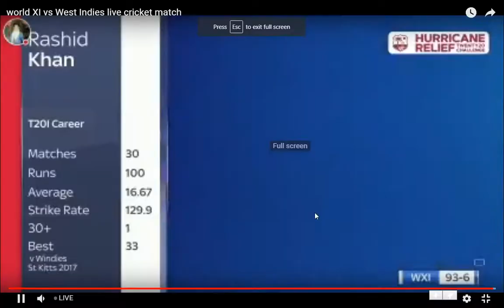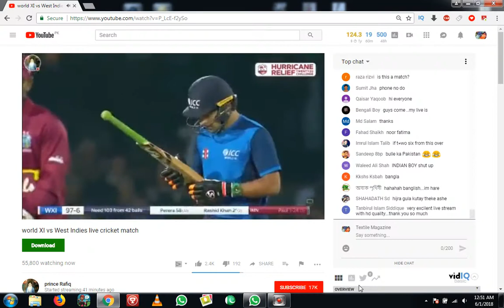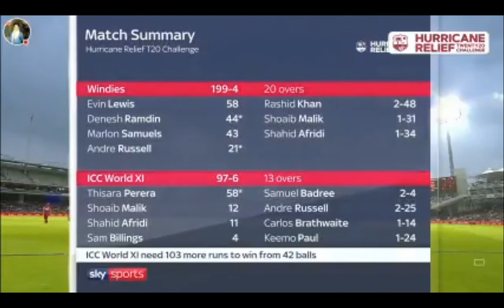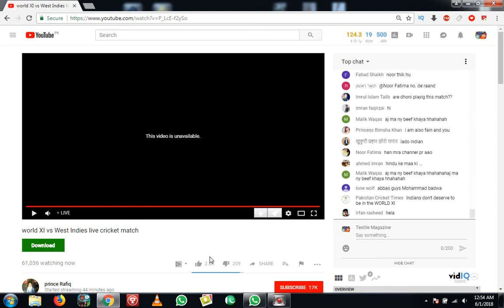World 11 Vs West Indies Live Streaming | Afridi's Last Innings Vs West Indies At Lords on 1-6-2018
Here is a look to Afridi's Last Innings Vs West Indies At Lords on 1-6-2018

Kal Tak
Express News
Aaj Shahzeb Khanzada Kay Sath
Capital Talk
Khabar Naak
Hasb-e-Haal
Sairbeen -BBC
australian idol
pakistan beauty
ary digital
alphabravo
bulbulay
faisal qureshi
geo tv
humsafar
hottest scene
imran abbas
21 march 2016, hamza ali abbasi, episode 12 hd full,
18 april 2016, episode 11, 04 april 2016, episode 10,